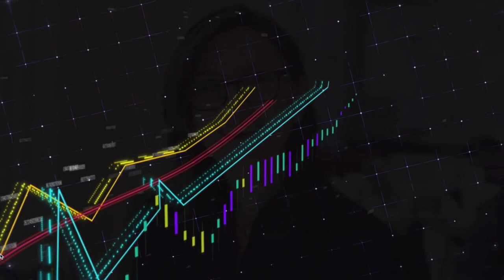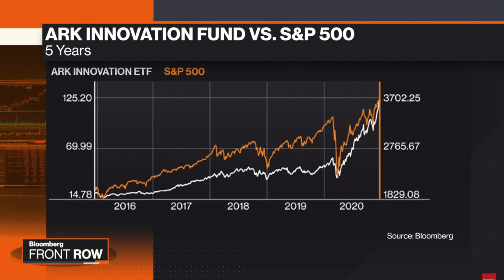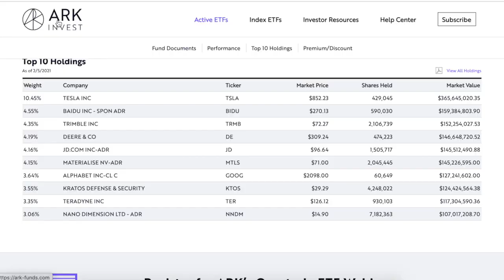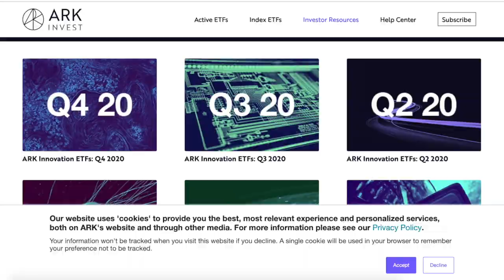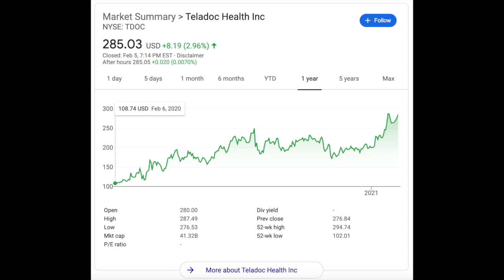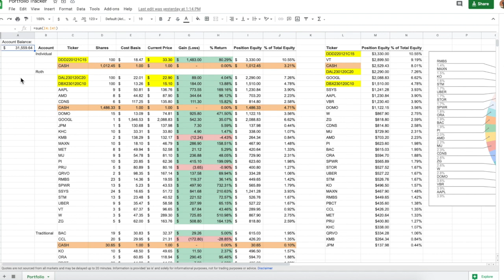Cathie Wood's 2021: "THE NEXT TESLA"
Cathie Wood, CEO and CIO of Ark Invest, made famous for being the ultimate bull of Tesla (and still is), has a new prediction for what companies will outperform Tesla in the next 5 years - you don't want to miss it.

Cathie Wood has an absolutely infectious way of speaking that makes you feel like every idea she has is worth its weight in gold - I cannot explain it. I love to listen to her talk and see how excited she gets, it's wildly entertaining.

Ark Invest has had an incredible run in the past 18 months and seems to always be at the forefront of the latest and greatest tech investments. Led by Cathie, they have a different way of thinking that pays off BIG when they're right.

No matter who you are, we all can benefit from giving Cathie a listen.